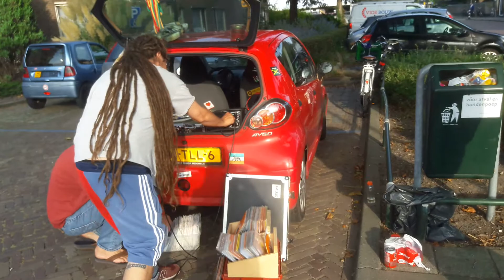Bakakar soundje op de Harddraverij Medemblik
Wil je ook wel es een bakakar soundje sessie bijwonen? One love